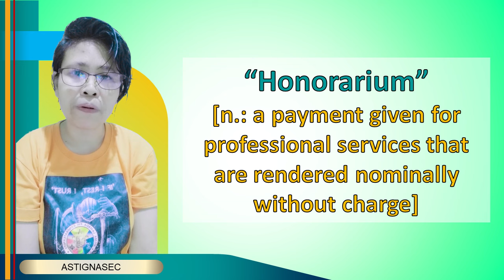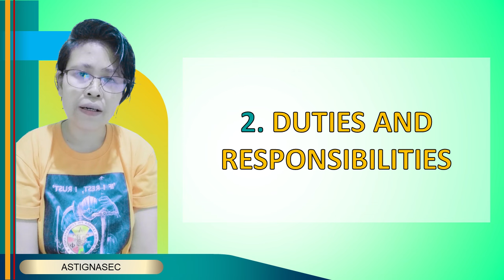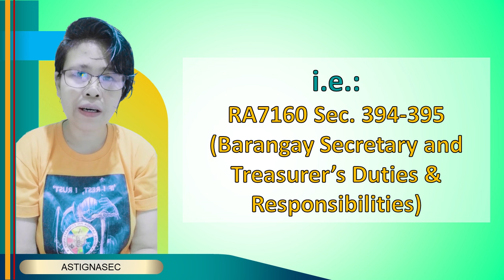APPOINTIVE at CONTRACTUAL EMPLOYEE NG BARANGAY; Anong pinagkaiba?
Alamin ang pagkakaiba ng aappointive at contractual employee sa barangay.